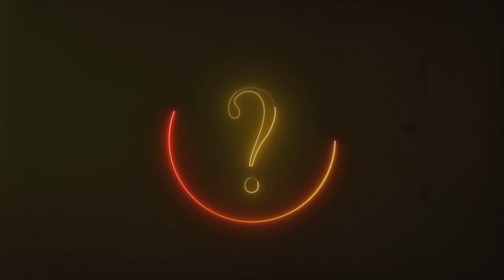Billionaire: My Journey to Discover My Inner Desires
Embark on a transformative journey within yourself as you uncover and explore your deepest desires.

Let this video guide you through self-discovery and introspection, leading you to a path of enlightenment and fulfillment. Discover what truly drives you and learn how to manifest your desires into reality. Join us on this empowering adventure of self-discovery and personal growth.

Let's support each other in unearthing our desires and creating the life we truly want.

Remember, the power to create the life you desire lies within you. Let's embark on this journey of self-discovery together.